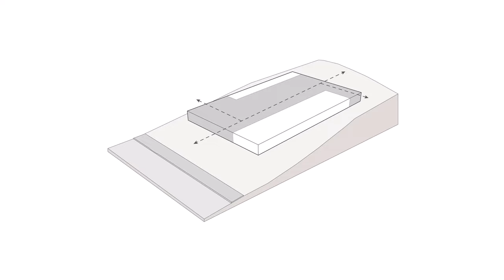House Design That Provides An Exceptional Panoramic View To Enjoy Nature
The JR Residence project, located in Bragança Paulista (SP), originated from a family’s desire to enjoy their weekends surrounded by nature, in contact with a serene and broad landscape, outside the busy city of São Paulo. Therefore, the design of the residence was committed to create a cozy environment allowing a direct relationship with nature and new sensitive experiences for the family.

Set in the highest level of the terrain, with a singular view of the horizon, the house extends through a large plateau to enhance the view. The volumes are either cantilevered, landing and extending over the land, or with openings that frame the landscape, giving the residence a feeling of infinity and, at the same time, unity and warmth.

A sinuous and elegant ramp allows access to the main volume of the residence and draws the front facade along with the landscaping, providing privacy but also visibility by gradually revealing the social area of the house.

Assuming our premise to merge natural and built, the main goal in developing the social area of the JR Residence was to open up the entire common space, dissolving the boundaries between interior and exterior. The gourmet space, pool, and living rooms face the most privileged view of the surroundings, oriented to the front of the site and the amazing views that compose the vast scenery of the landscape.

The common area configures as a central courtyard by connecting the service area on one side to the entire private area on the other side, reinforcing the permeability and its relation to the outside. The detachment between these two volumes provides structural support for the metallic roofing to rest lightly between them, allowing natural light to permeate inside the central environments of the residence.

The service area consists of a kitchen, pantry, laundry room, and staff accommodation, while the private area comprehends six suites, a home theater, and an atelier.

Inside, mimicked white panels allow the separation and integration of spaces such as the kitchen and home theater with the main living room. The light and neutral tones of the furniture, which relate to the slatted panels in wood-colored aluminum, convey lightness to the interior of the house, revealing the nature of the surroundings more intensely.

On the outside, the volumes have elongated walls covered with concrete cladding, reinforcing the horizontality of the design and its relationship with the exterior. Also, metallic panels allow the movement of the suites’ facade, the passage of natural light and ventilation to the private area, providing privacy to the family as well as connection with the social area and landscape.

Furthermore, the house has an exclusive gaming area situated on the lower floor, with a skate court and game tables. The use of concrete in these spaces, especially in the skate lane, harmoniously dialogues with the other materials of the project. The residence also contains environments destined to relaxation and entertainment, such as a music studio on the ground plan, a sauna, a dressing room and a beach tennis court, which form the JR Residence and contribute to the family’s desire to build a refuge for the weekends connected with the broad landscape and nature.

Location: Bragança Paulista, Brazil
Area: 900 m²
Year: 2019
Lead Architect: Lucas Padovani
Project Team: Lucas Padovani, Bruno Padovani, Raquel Azevedo, Israel de Marco, Victória Ribeiro, Fabio Wetten, Giovanna Verdini, Giovana Ferreira, Felipe Vedovello, Daniella Theodoro, Manoel Prieto, Isadora Aleixo, Ana Clara Lambert, Leonardo Martins, Renata Barros, Maria Antonia Mondelli, Isabel Recamon, Laura Zago, Gabriela Salvador, Marianna Cavalcante, Laura Lacerda, Angelo Montenegro, Gabriel Vidal, Cecília Sestari
Engineering: MAP Engenharia Estrutural
Landscape Design: Alexandre Furcolin Paisagismo